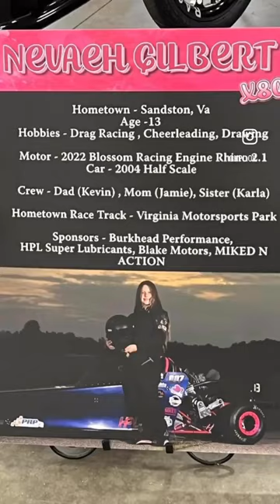Nevaeh Gilbert and her HPL Oil JR Dragster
Okay Nevaeh Gilbert, we see you rocking all of those JR Dragster trophies and HPL Superior Lubricants decal!!! 👀🏆💖🇺🇸💪🏼 Keep up the great work girl! Love having y’all in the HPL family! Special thanks to her dad, Kevin Gilbert, for sending us the pictures!